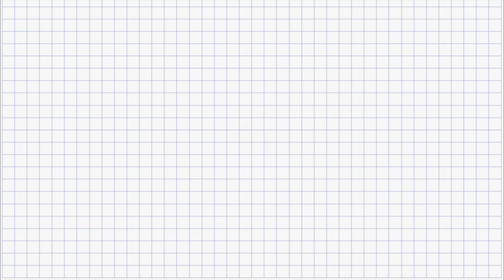(Warzone) Best guns in the game #16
Takorloorsinnaagukku piviusunngortissinnaavat!